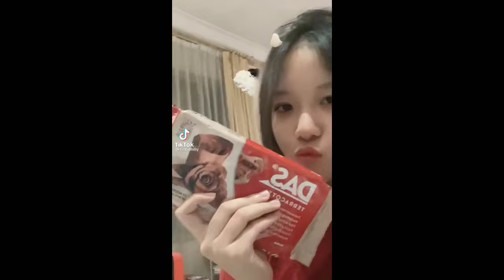Clay Art TikTok Compilation ✨ | Vlogs from TikTok